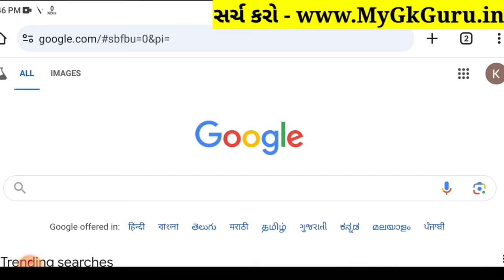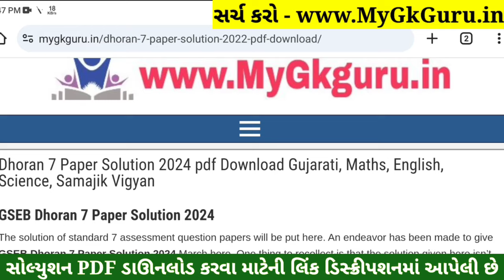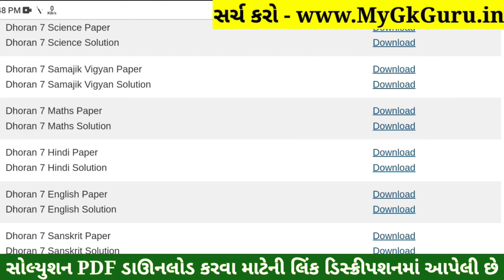💥 Std 7 English Paper Solution 2024 80 Marks, Dhoran 7 English Paper Solution 2024 STD 7, 18 October